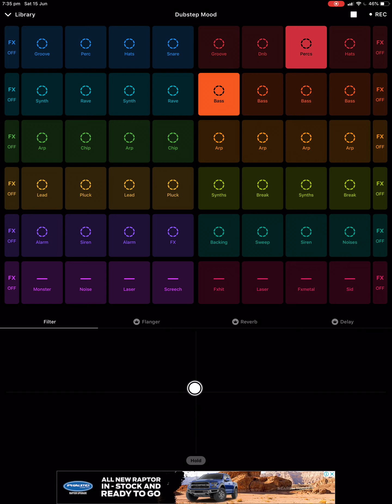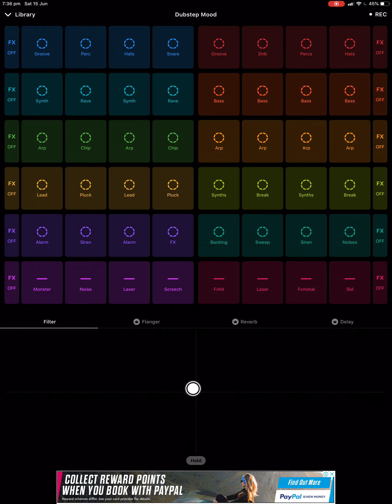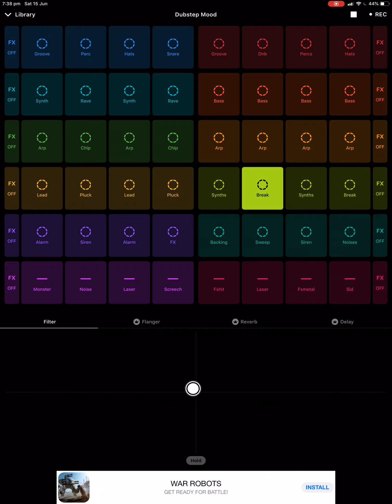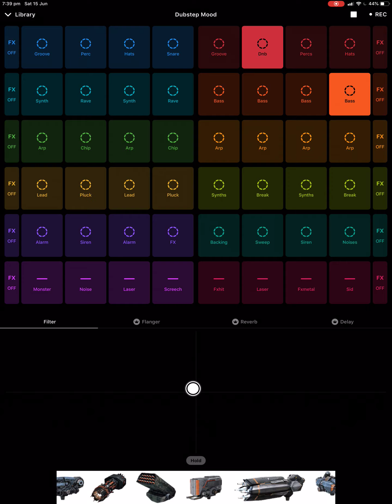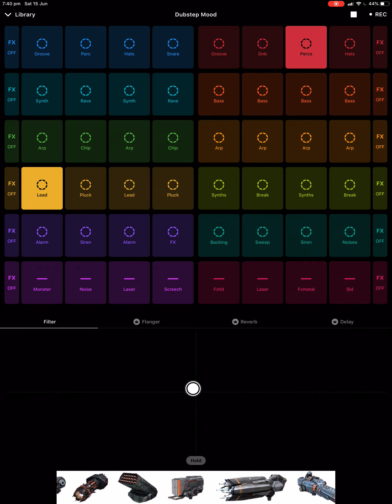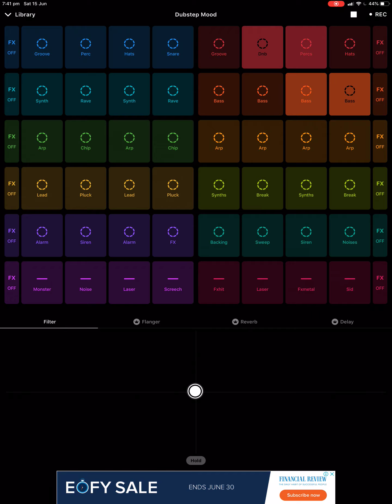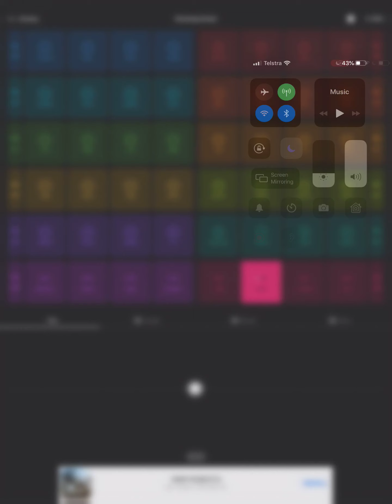Cameron - Speed VIP [DubStep]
Really long